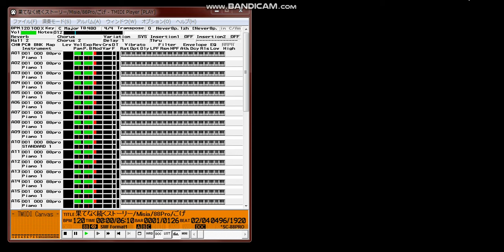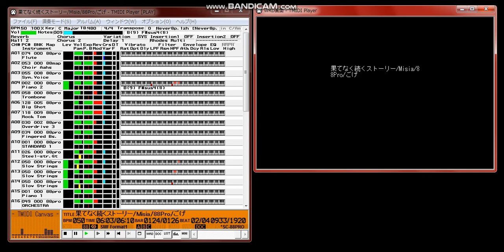【MIDI再生】MISIA／果てなく続くストーリー (Original Mix)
【 　曲　名　 】果てなく続くストーリー(original mix)
【　作曲者名　】松本 俊明
【　作詞者名　】Misia（未使用）
【アーティスト】Misia
【データ作成者】ごげ
【　作成環境　】G3 MAC DT233,AptivaT94,SC-88Pro,MTP2,G50,G1D,DX7IIFD
                Logic A Gold 3.5(MAC),Singer Song Writer 4.0.2d(WIN)
【 データ形式 】SMF (format 1, timebase 480)
【　対応音源　】SC88Pro互換専用(ソフト音源非対応)
【　圧縮形式　】LZH
 　NHKで頻繁に流れているので御存知の方も多いでしょう。面白い仕掛けが
 何ヶ所かあって長い曲なのですが、飽きずに聞かせてくれます。

 　半分恒例になった感じもあるMISIAで御座います。
 　本当はもっと大掛かりなストリングス（オーケストラ？）の構成なので
 しょうが、私の耳ではこの辺が限界で、なんとか誤魔化せたでしょうか。
 　さすがと言うか、ストリングスは良く動いていて、細かい抑揚が付いて
 いたりして面倒でした。ホーン系も入っているのですが、ストリングスの
 低音部と聞き分けができなくてかなり悩んでしまいました。

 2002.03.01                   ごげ